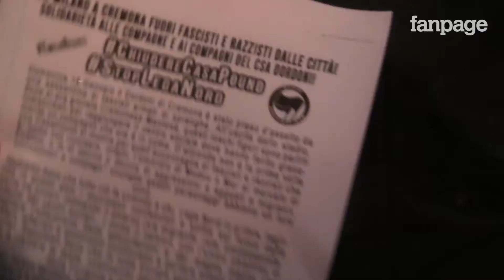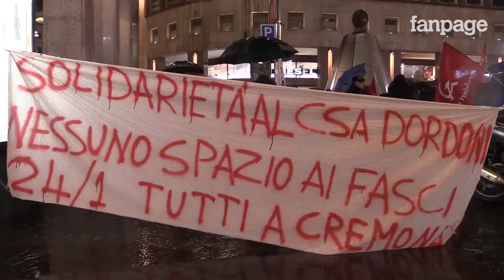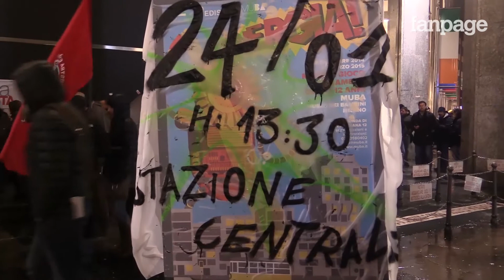"Chiudiamo Casa Pound", a Milano il presidio di solidarietà per Emilio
Un centinaio di persone si sono radunate in Piazza San Babila a Milano per dimostrare la loro solidarietà ad Emilio, l'uomo finito aggredito a Cremona da neofascisti di Casa Pound durante gli scontri davanti il centro sociale Dordoni. "Chiediamo la chiusura immediata di Casa Pound – hanno detto i manifestanti – perchè si tratta evidentemente di un'organizzazione fuori dalla legge, che però trova legittimità politica nella Lega Nord e in Fratelli d'Italia".